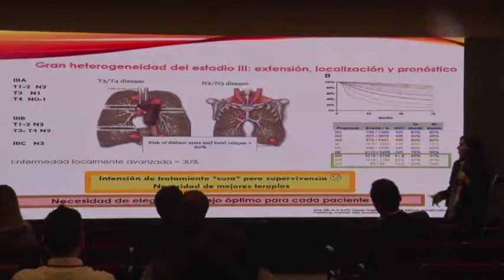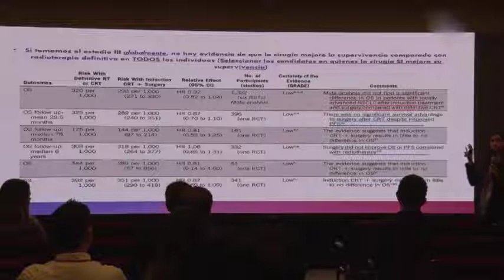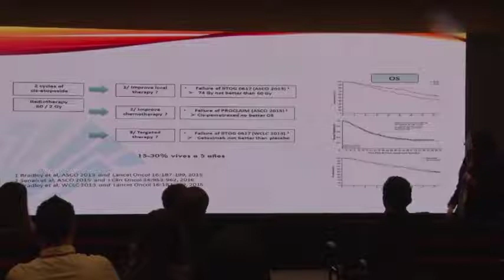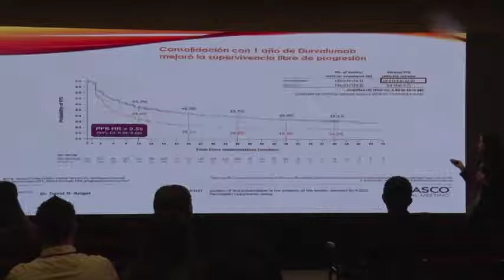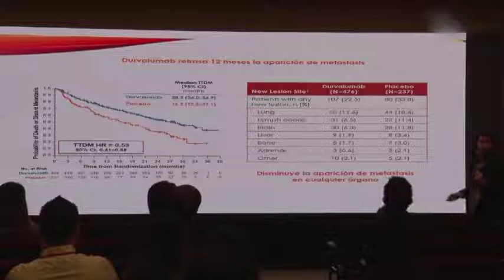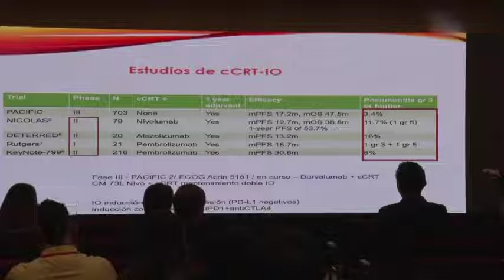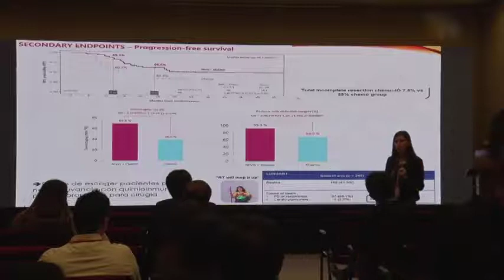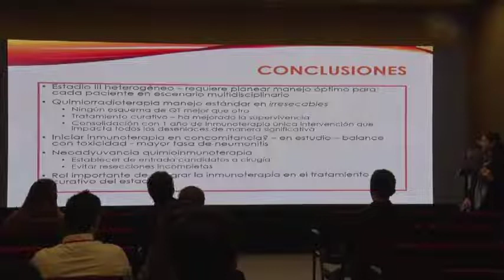Cáncer de Pulmón: Quimioterapia con Durvalumab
Dr. Laura Bernal (COL). Especialista en Radioterapia. Jefe de Oncología en Clínica de Marly
3er Congreso de Radioterapia y Física Médica.
Inteligencia Artificial y Radiocirugía: Presente y Futuro en Radioterapia.
ACRO - ACOFIMED. Bogotá. Septiembre 2022.